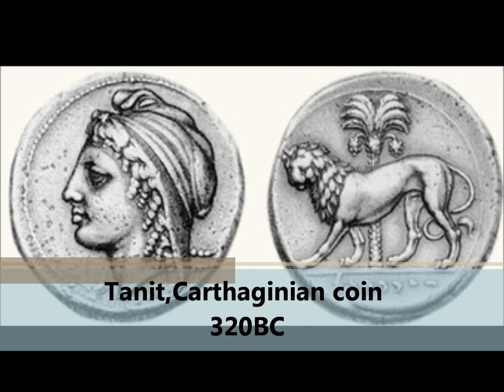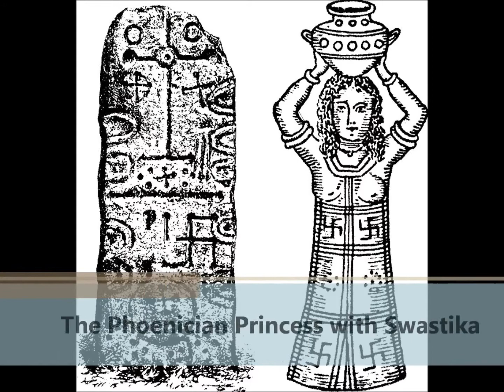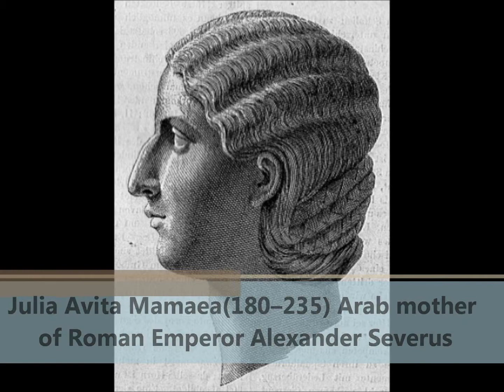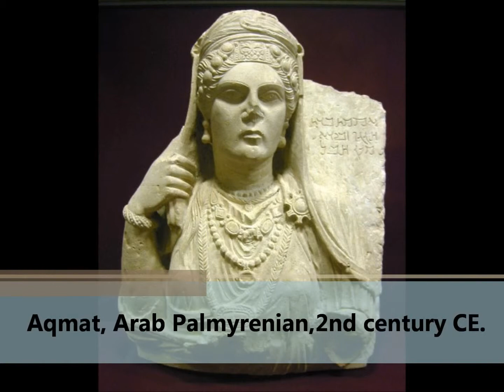Faces of Ancient Middle Eastern women Part 1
Sumerian Social and family life

In the early Sumerian period (i.e. Uruk), the primitive pictograms suggest that

    "Pottery was very plentiful, and the forms of the vases, bowls and dishes were manifold; there were special jars for honey, butter, oil and wine, which was probably made from dates, and one form of vase had a spout protruding from its side. Some of the vases had pointed feet, and stood on stands with crossed legs; others were flat-bottomed, and were set on square or rectangular frames of wood. The oil-jars - and probably others also - were sealed with clay, precisely as in early Egypt. Vases and dishes of stone were made in imitation of those of clay, and baskets were woven of reeds or formed of leather."
    "A feathered head-dress was worn on the head. Beds, stools and chairs were used, with carved legs resembling those of an ox. There were fire-places and fire-altars, and apparently chimneys also."
    "Knives, drills, wedges and an instrument which looks like a saw were all known, while spears, bows, arrows and daggers (but not swords) were employed in war."
    "Tablets were used for writing purposes, and copper, gold and silver were worked by the smith. Daggers with metal blades and wooden handles were worn, and copper was hammered into plates, while necklaces or collars were made of gold."
    "Time was reckoned in lunar months."

There is considerable evidence that the Sumerians loved music, which seems to have been an important part of religious and civic life in Sumer. Lyres were popular in Sumer, among the best-known examples being the Lyres of Ur.

Inscriptions describing the reforms of king Urukagina of Lagash (c. 2300 BC) say that he abolished the former custom of polyandry in his country, prescribing that a woman who took multiple husbands be stoned with rocks upon which her crime had been written.

Though women were protected by late Sumerian law and were able to achieve a higher status in Sumer than in other contemporary civilizations, the culture was male-dominated. The Code of Ur-Nammu, the oldest such codification yet discovered, dating to the Ur-III "Sumerian Renaissance", reveals a glimpse at societal structure in late Sumerian law. Beneath the lu-gal ("great man" or king), all members of society belonged to one of two basic strata: The "lu" or free person, and the slave (male, arad; female geme). The son of a lu was called a dumu-nita until he married. A woman (munus) went from being a daughter (dumu-mi), to a wife (dam), then if she outlived her husband, a widow (numasu) and she could then remarry.

Family life in Babylonia and Assyria

Mesopotamia, as shown by successive law codes, those of Urukagina, Lipit Ishtar and Hammurabi, across its history became more and more a patriarchal society, one in which the men were far more powerful than the women. For example, during the earliest Sumerian period, the "en", or high priest of male gods was originally a woman, that of female goddesses, a man. Thorkild Jacobsen, as well as many others, has suggested that early Mesopotamian society was ruled by a "council of elders" in which men and women were equally represented, but that over time, as the status of women fell, that of men increased. As for schooling, only royal offspring and sons of the rich and professionals, such as scribes, physicians, temple administrators, went to school. Most boys were taught their father's trade or were apprenticed out to learn a trade.  Girls had to stay home with their mothers to learn housekeeping and cooking, and to look after the younger children. Some children would help with crushing grain or cleaning birds. Unusual for that time in history, women in Mesopotamia had rights. They could own property and, if they had good reason, get a divorce.

Women in Elam

At times, Elam was matriarchal society, thus women leading over men and all society. In general, women's rights in Mesopotamia were not equal to those of men . But in early periods women were free to go out to the marketplaces, buy and sell, attend to legal matters for their absent men, own their own property, borrow and lend, and engage in business for themselves. High status women, such as priestesses and members of royal families, might learn to read and write and be given considerable administrative authority. Numerous powerful goddesses were worshiped; in some city states they were the primary deities . Women's position varied between city-states and changed over time. There was an enormous gap between the rights of high and low status women (almost half the population in the late Babylonian period were slaves), and female power and freedom sharply diminished during the Assyrian era. The first evidence of laws requiring the public veiling of elite women come from this period .